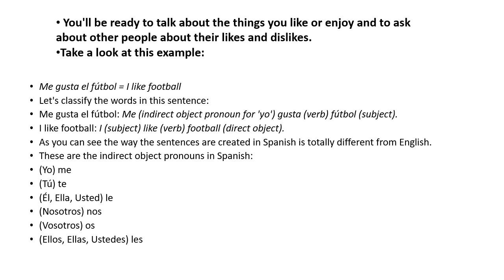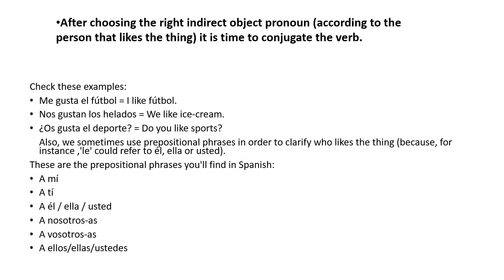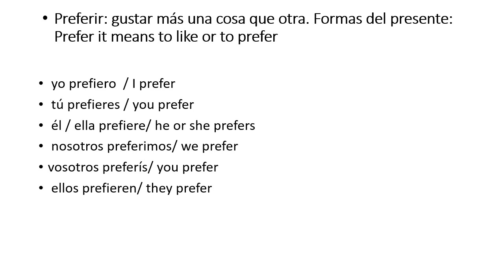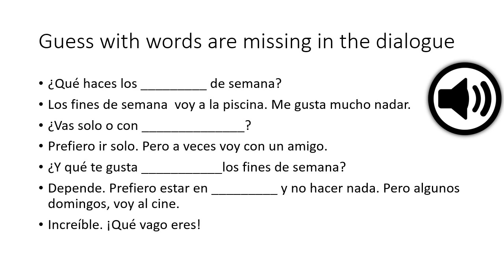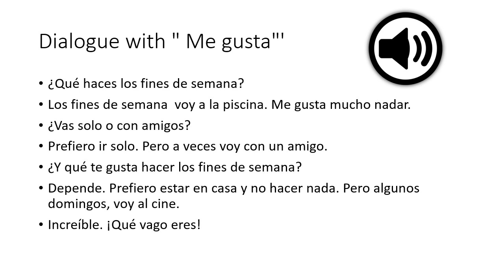Learn Spanish free